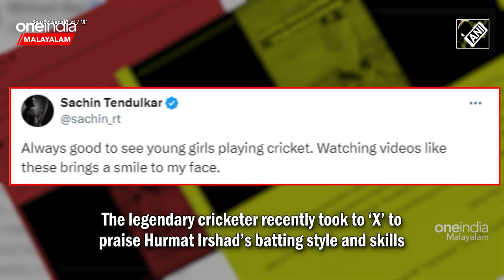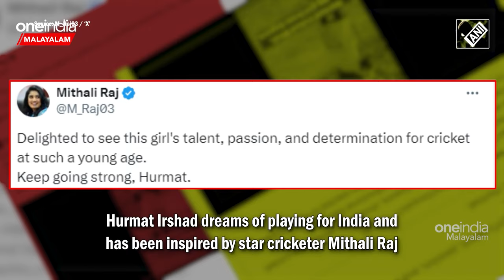9 വയസ്സുകാരിയുടെ ബാറ്റിങ്ങിനെ അഭിനന്ദിച്ച് സച്ചിനും മിതാലിയും | Sachin Tendulkar & Mithali Raj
9 വയസ്സുകാരിയുടെ ബാറ്റിങ്ങിനെ അഭിനന്ദിച്ച് സച്ചിനും മിതാലിയും | Sachin Tendulkar & Mithali Raj
~ED.21~